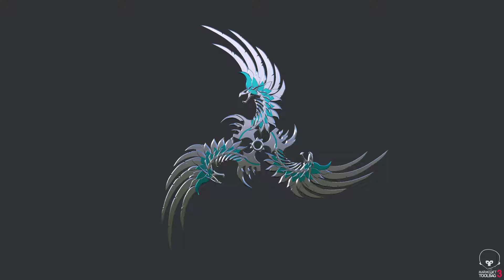Ascension the White Dragon Shuriken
My rendition of the White Dragon Shuriken based off the original concept by Samikaze13.